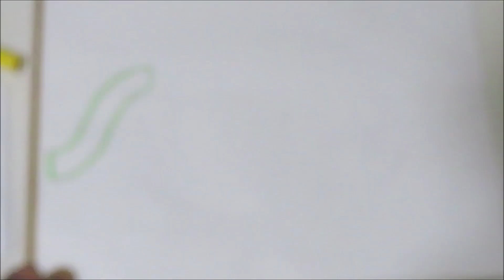Sobeys Logo Fan Art Episode 179